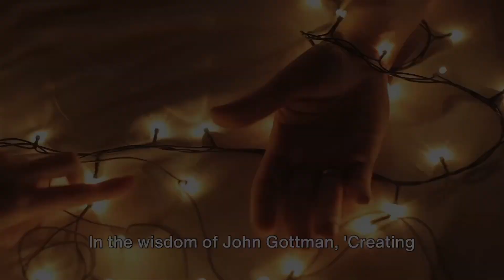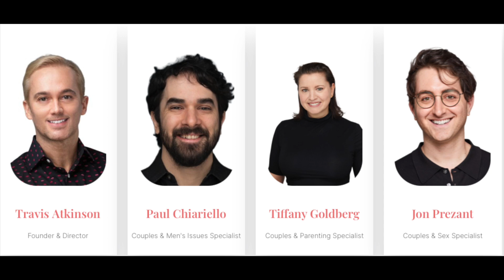Relationship expert reveals secrets for NYC couples in 2024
Welcome to Loving at Your Best Marriage and Couples Counseling! In this inspiring and engaging video, discover John Gottman's insights for New York couples to ring in 2024 together. 🌟

🥂 Looking to strengthen your bond and create unforgettable moments with your loved one for the New Year? Join us as we explore the art of building unique and meaningful experiences that resonate with both of you. Whether it's finding new ways to celebrate New Year's Eve, creating personal resolutions as a couple, or embracing the vibrant energy of New York City's festivities, the key is in creating these moments together and cherishing every step of your shared journey. 🎆🌉🥳✨

In this video, we'll share three essential tips to welcome and celebrate 2024 in style with your significant other. Our relationship experts are here to guide you on this path of love and deeper understanding.

Ready to take the next step? Don't miss out on the secrets to creating shared meaning for New York couples as you welcome 2024. Watch now and begin a journey of love and celebration with Loving at Your Best! 💑🏙️🍾